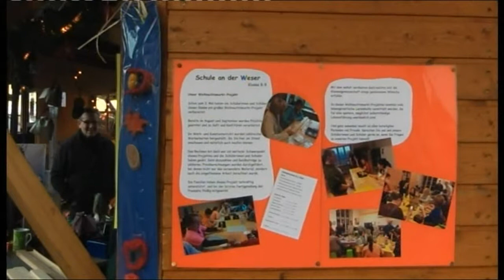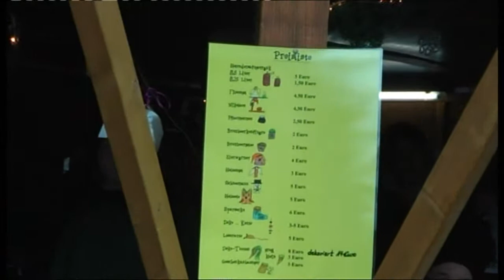Schule an der Weser